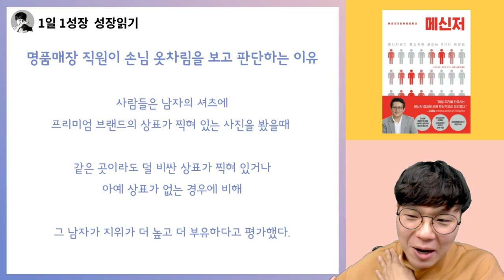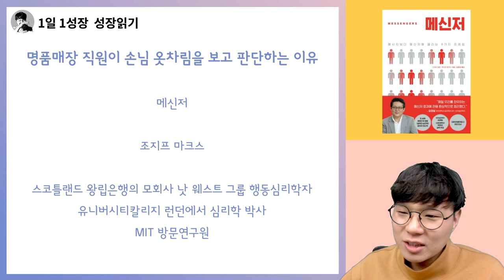명품매장 직원이 손님 옷차림 보고 판단하는 이유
📚 『 메신저 』 구매하러 가기 📚

고맙습니다.